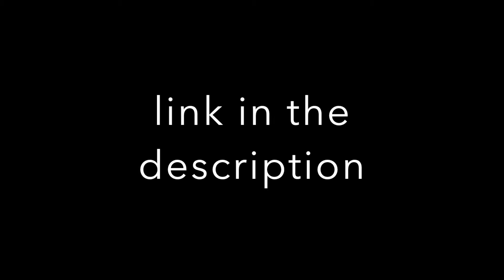new intro thanks to crypticeye gaming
thank you crypticeye gaming for the new intro